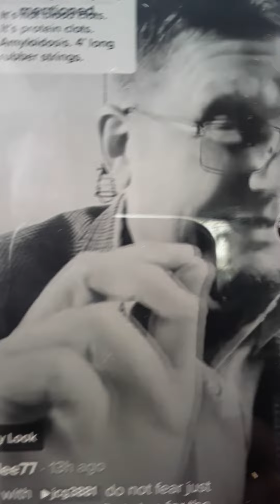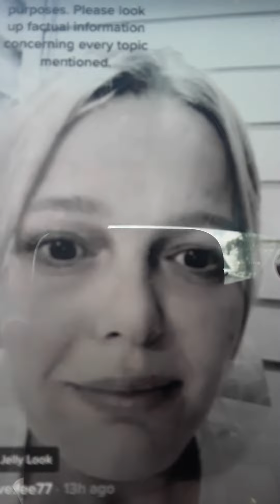Vaxxed Ass Soul